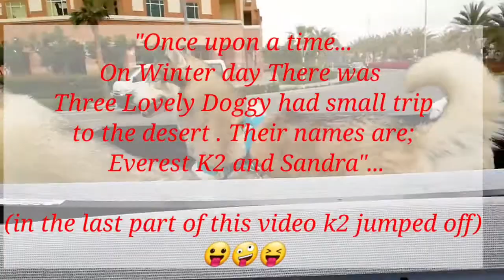11VLOG/WINTER-DUBAI HUSKIES LIFE [FAM SHORT RIDE TO THE DESRT]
Some parts of the Video, Music are too loud as the original music I have used on this vlog has COPYRIGHTS. Another family bond with our Furrbabies FurrLoves. On Winter Time we usually brought them in the Desert here in Dubai for them to be able to run freely. At ang sarap ng feeling na makikita mo silang napakasaya. pero ng nahulog si k2 biglang naStop ang tibok ng puso ko hehehe.
Mabuti nalang walang masamang nangyari sa kanya. Our Pets, will be Forever part of this Family..
Sayang nga lang some video's na habang nag eenjoy sila, diko na mahanap sa files namin. The other clip video of this Vlog; Showing you the real K2 every time I Am out. She is feeling bored maybe.. but on top of that, she is very sweet and Lovely dog. At Dahil alam nya na may ginawang siyang mali, pilit niya akong ehahugs to say sorry but inaayawan ko naman hehe. Dito, gusto ko lang eshare na ang mga hayop ay dapat din natin mahalin. Sana magustuhan nyo ang video na ito.